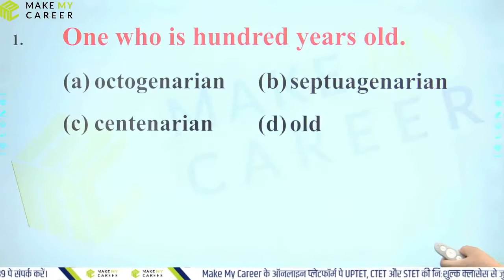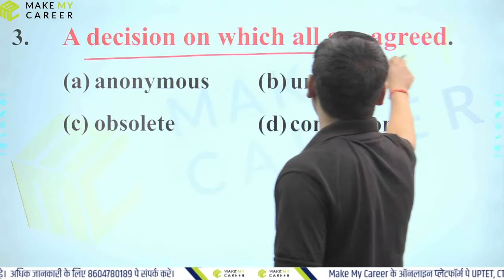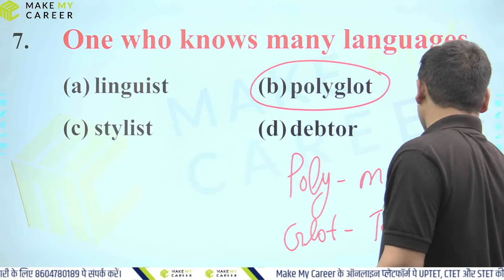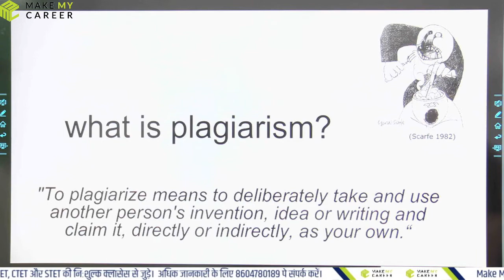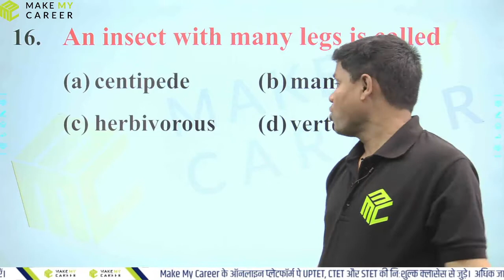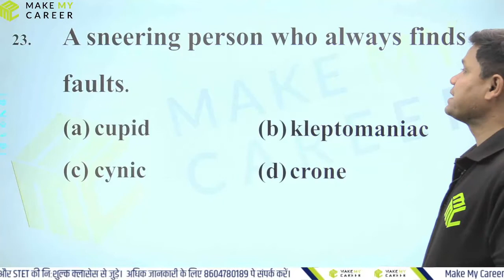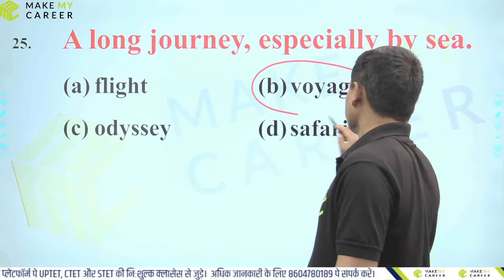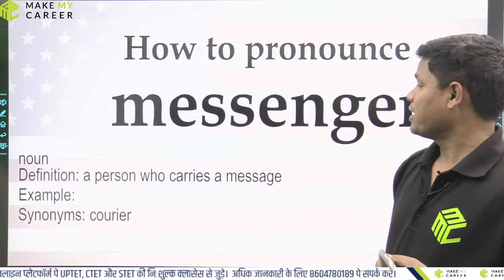One word substitution Lecture 2 With Rai Sir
UPTET, CTET और STET के तैयारी कि सहायता चाहिए ? कहीं और ना देखे , सिर्फ Make My Career के निःशुल्क क्लासेस से जुड़े, अभी।
Make My Career की यह क्लासेस उपलब्ध करें ऐप से, और पीडीएफ नोट्स भी पाये बिलकुल निःशुल्क। आज ही डाउनलोड करें ऐप, और जुड़े Make My Career के साथ

और जानकारी के लिए, सम्पर्क करें: 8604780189